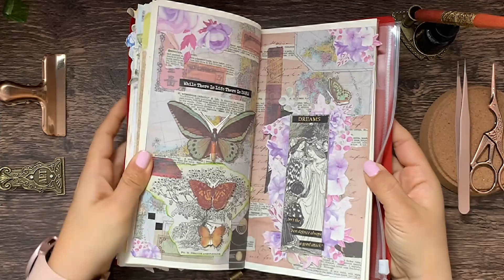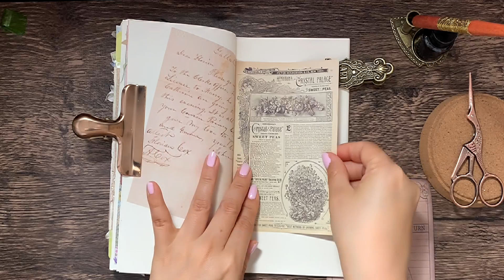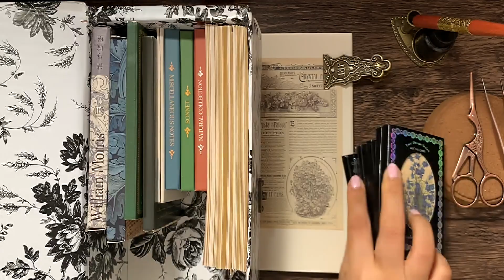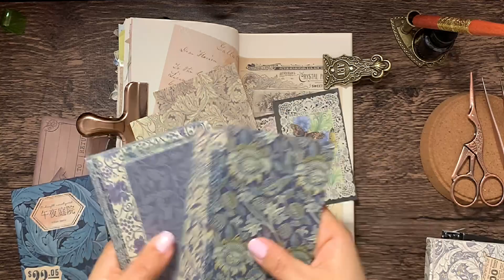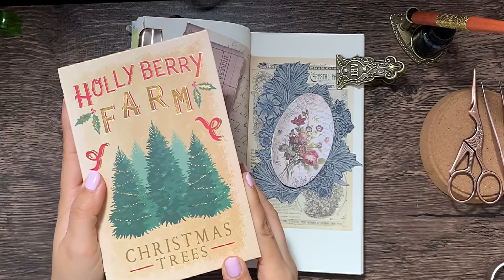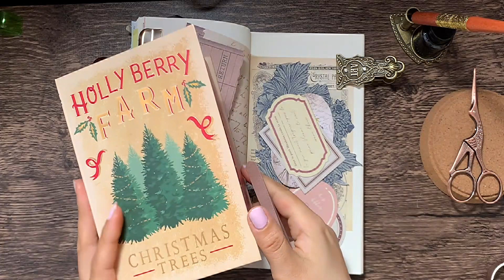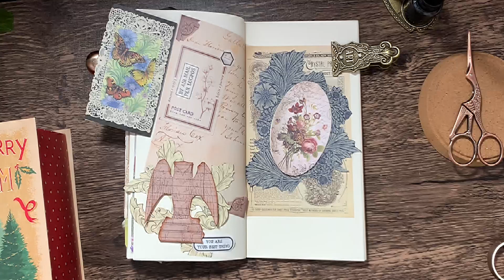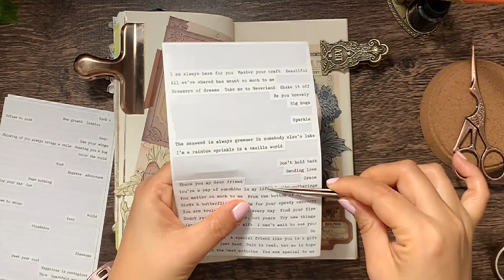🏳️‍🌈 ASMR | Vintage Journal ideas | コラージュ | 감성 다꾸 | Scrapbooking | #131